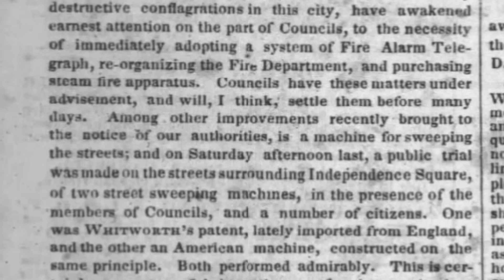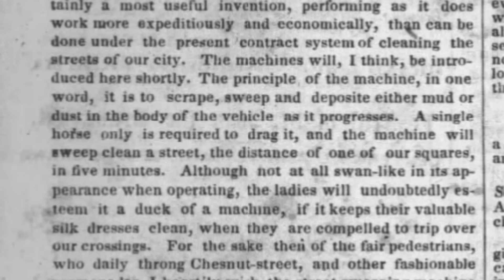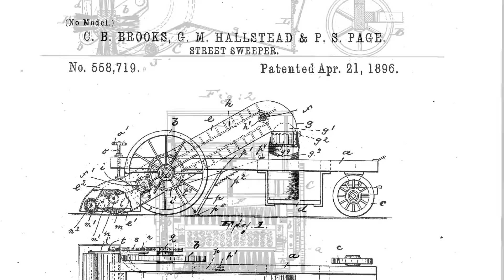Fighting Filth: Street Sweeping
It’s risk free with Nord’s 30 day money-back guarantee!✌

Today machines to sweep streets- the machines alone represent a more than 3.6 billion dollar annual market- are recognized around the world. But the mechanical street sweeper is a rather new invention that took some time to sweep a skeptical public off its feet..